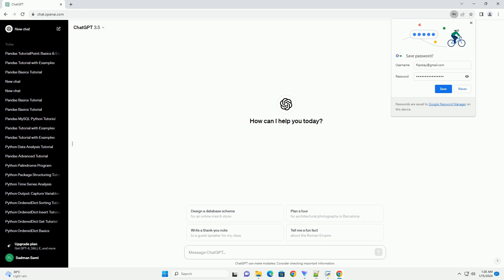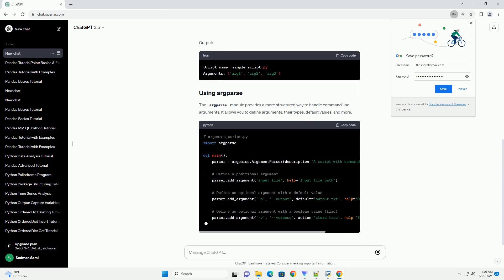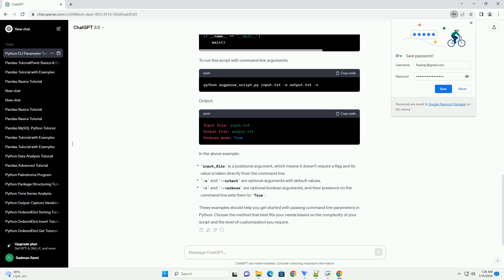python parameter passing command line